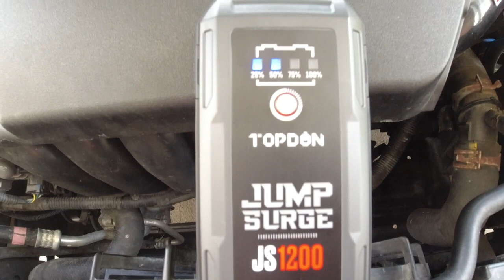Installing HOOD STRUTS In The Corolla!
- Links to hood struts(Amazon)
Link to hood struts(eBay)
Link to TOPDON Jumpstarter

ALL MODS ON THE COROLLA:
Borla exhaust
Rain visors
Hyper dip
Rear spoiler
Brake light vinyl
Fog lights
Tail lights
Bumper lights
Body kit
Tow strap
Hella horns
Hella horn harness
Hood struts
Cheap radio
Idoing radio
Flasher relay
Backup camera
Front camera
Keyless entry
Dash cam
Sub/ amp
Vinyl floor
Carbon fiber vinyl
Dual USB
Catch can
Catch can hoses

**UPDATED LINKS**
Camera Gear I use:
DJI ACTION 4K
SUCTION MOUNT